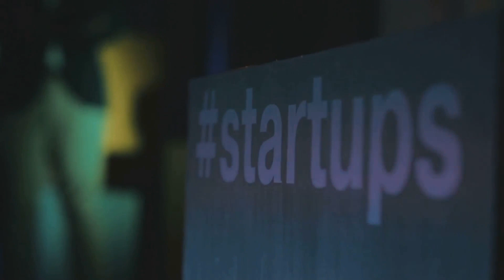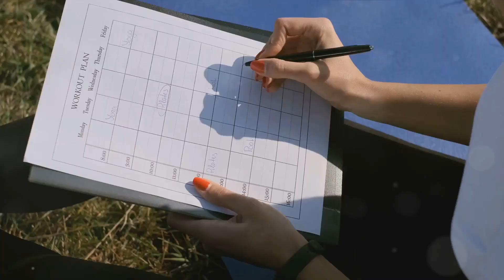YOU'LL BE PROUD OF YOURSELF! Motivation For Success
In this video you will learn that many people strive for quick results, but success requires a long-term approach and patience. This is a marathon where constant effort is important, not instant decisions.

It is important not to look for Easy Ways and compromises, but to persistently move towards the goal, improving your skills and overcoming internal obstacles.